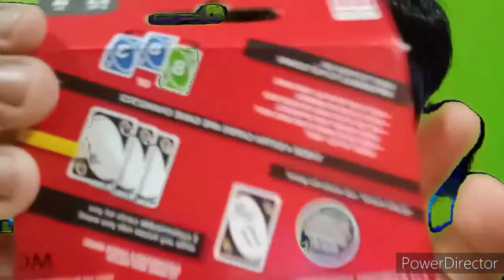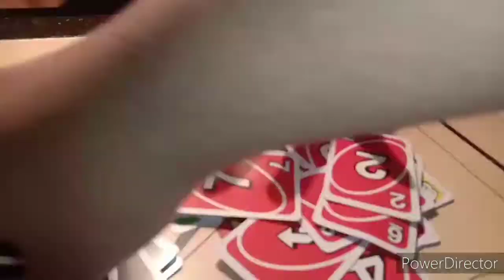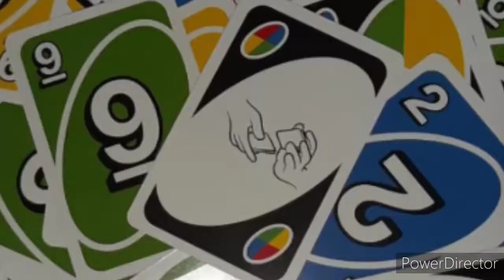Best UNO unboxing video in hindi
UNO games special cards swap hands and customise wild card